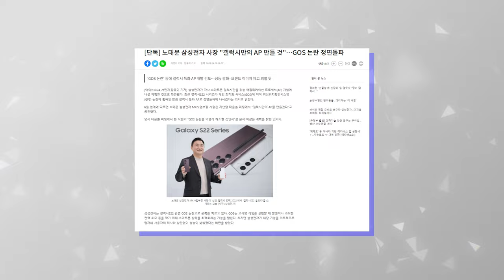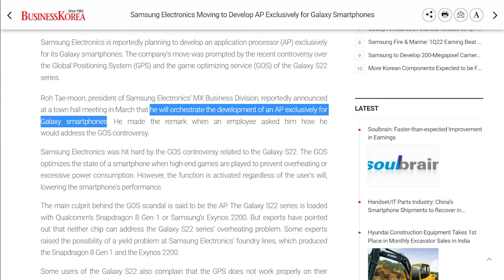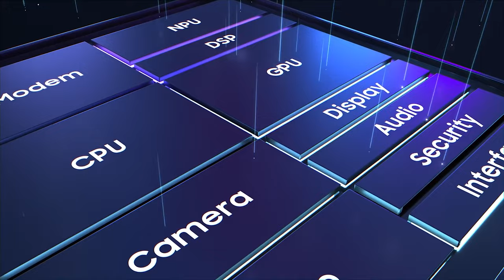Samsung Galaxy S25 - IT'S FANTASTIC!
I know guys, it's too early for the Galaxy S25 but today we have very important news about this phone! And this should not be surprising, since the development of such products begins long before the release!
So Samsung will reportedly design its own custom chipset that will power the Samsung Galaxy S25. What does that mean?